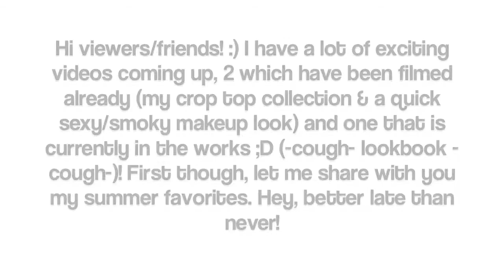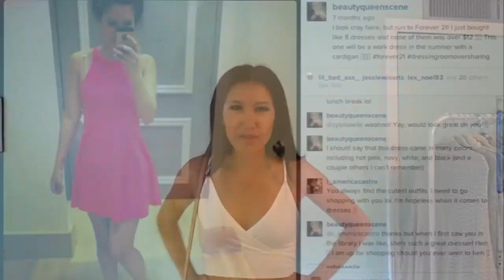Summer Faves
Hi! This video has been a long time coming, I recorded it either in early September or late August. This was meant to be the last clip in my Summer Lookbook to round out the season, but I felt it was just too long and would be better left on its own. So here are a few things I was loving this past summer. :) Enjoy!